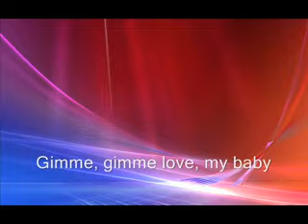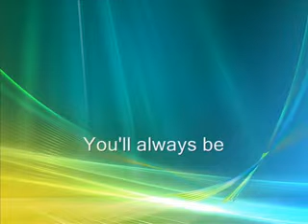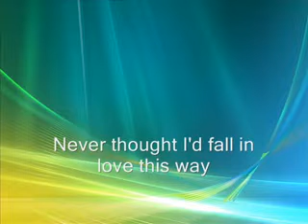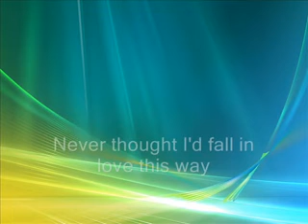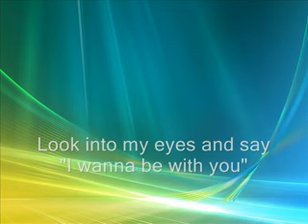kasino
produçao brasil
director Maikinhotj